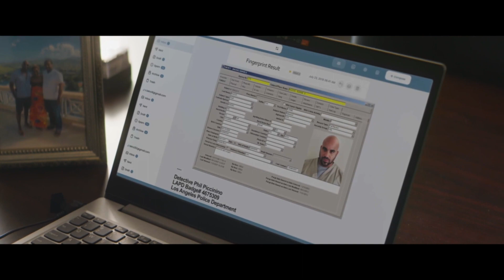The Island - Official Movie Trailer (2023)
In Theatres July 21th, 2023

Director: Philippe Martinez
Writers: Philippe Martinez, Michael Caissie
Actors: Michael Jai White, Jackson Rathbone, Gillian White, Edoardo Costa, Waybe Gordon, Amber Townsend, Cami Storm
Genre: Action and Adventure, Thriller